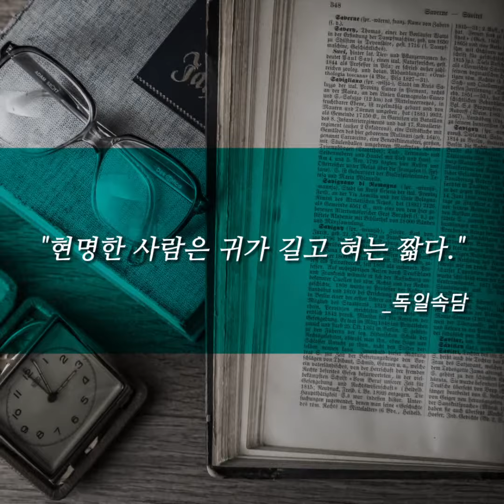데일카네기 상대방을 설득하는 방법 No.6 상대방으로 하여금 많은 이야기를 하게 하라._데일카네기코리아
데일 카네기 선생님의 세계적인 명저'인간관계론'중
상대방을 설득하는 방법 No.6 상대방으로 하여금 많은 이야기를 하게 하라.